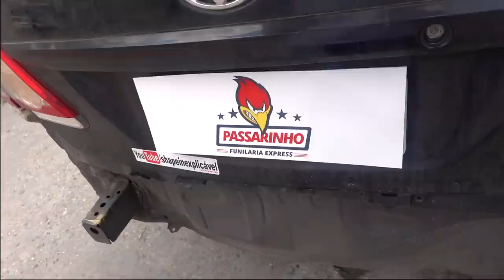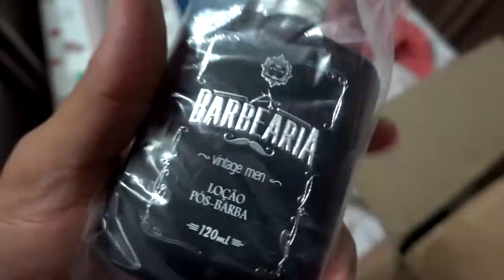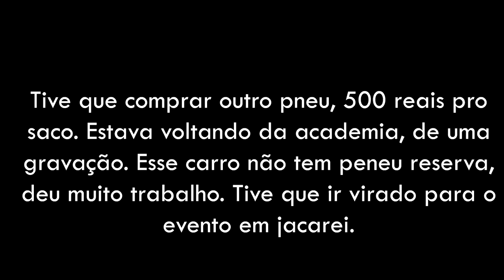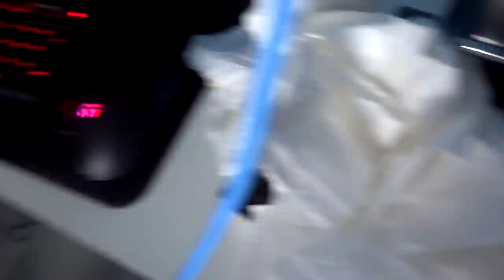TATUEI MINHA TESTA